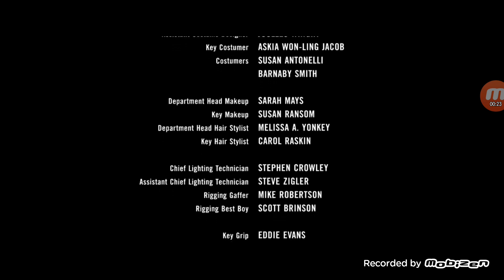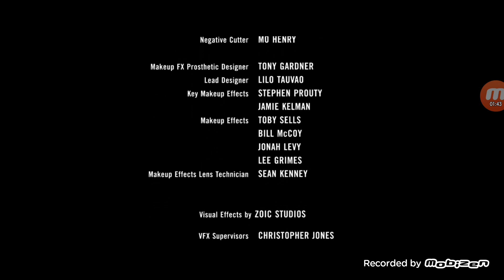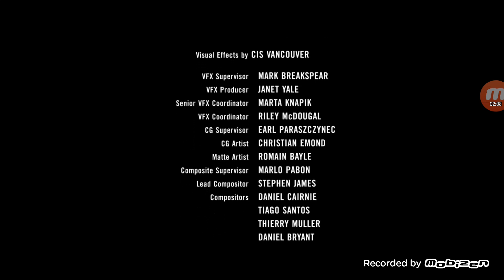DVD CLOSING EP 278 ZOMBIELAND (2009)